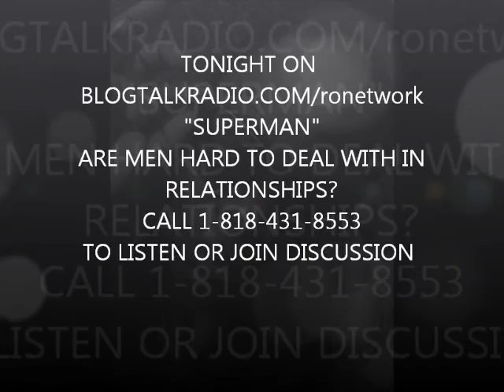RODRICK AND KATRINA OWENSBY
RODRICK AND KATRINA OWENSBY, HOST & CO-HOST, ON BLOGTALKRADIO, A 2 HOUR, POWER-PACKED CONVERSATION ON RELIGION, SEX, DATING AND ESPECIALLY MARRIAGE. THEY SPARE NOONE, BUT WANT TO SEE THIS GENERATION, MORE THAN EVER, KNOW WHO THEY ARE AND WHERE THEY ARE GOING!